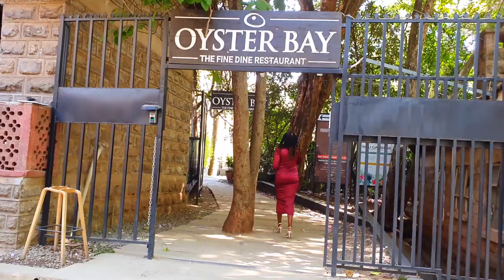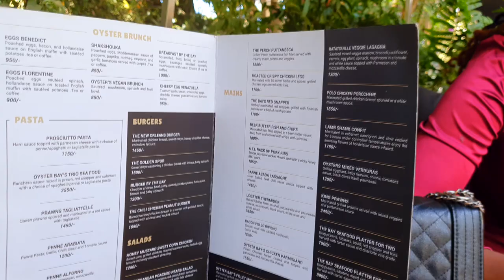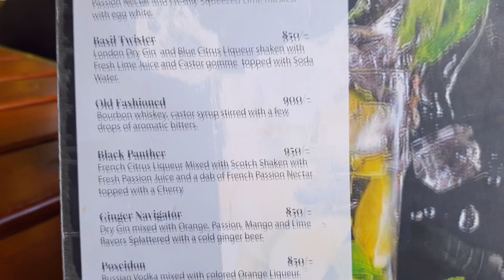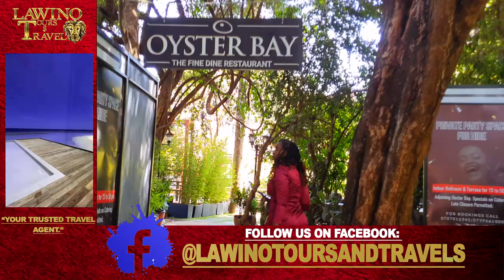Lunch Date with Bae| Song Of Lawino| Oyster Bay Kilimani